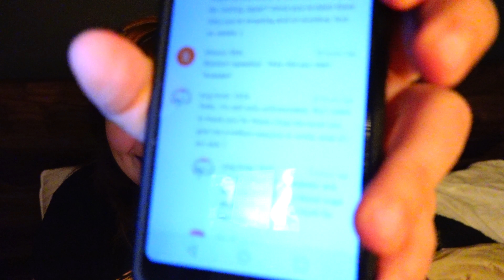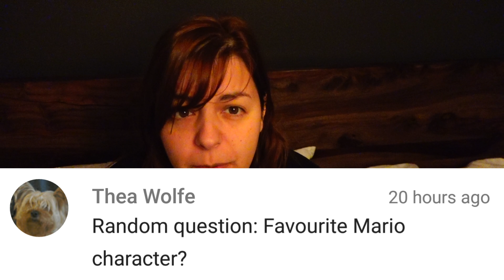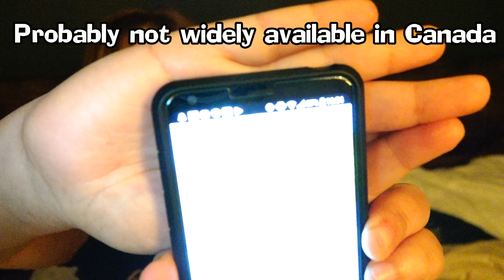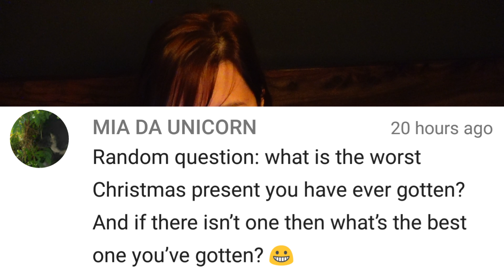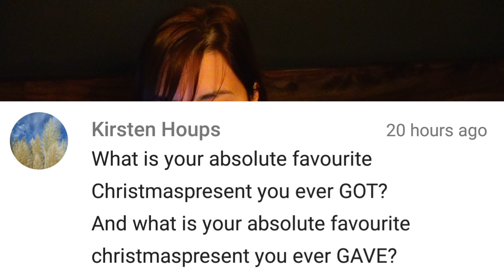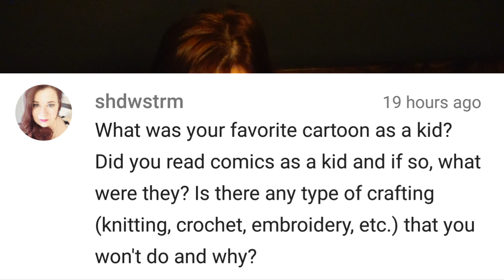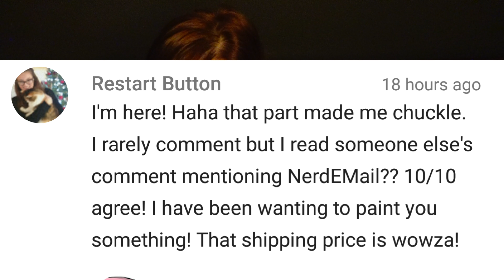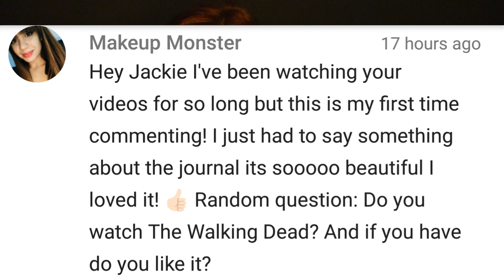The Worst Christmas Present I Gave -- Vlogmas Day 20 2017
Today I'm not feeling well at all. My body hurts and I've been in bed all day. It makes me happy to be able to chat with you guys. I answer some of your questions from yesterday :)

Artists I admire their style (tell them NerdEcrafter sent you if you follow them):

Hi fellow dweebs! My name is Jackie and I love crafting geeky diys. I mainly do polymer clay tutorials, but I also do resin crafting, felt diys, and custom diy soap on my main channel, but I love experimenting and having fun on my vlog channel too! Let's go on this diy crafting journey together ^_^ Remember to Nerdecrafter on Instagram if you make anything geeky.